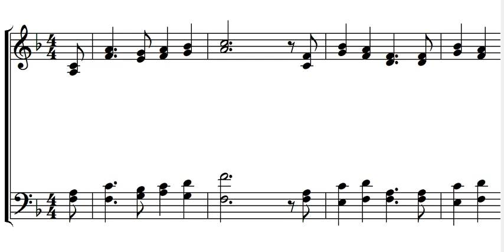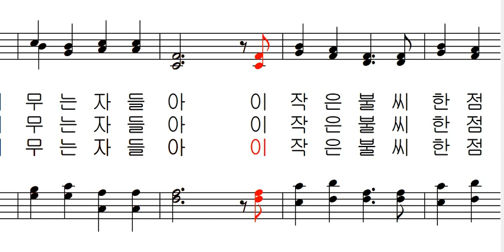기도 공동체 성가 314 - 작은 불씨 한 점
기도 공동체 성가 314 - Kurt Kaiser 작곡 김태집 편곡 - 작은 불씨 한 점